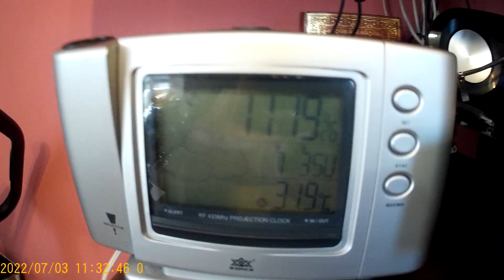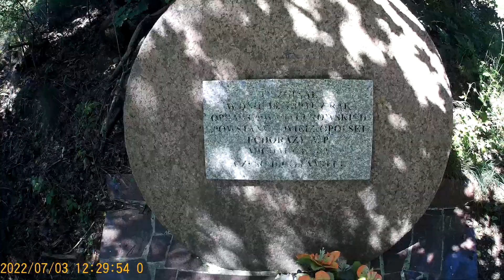2022.07.03 Kościerzyna-Grzybowo-Loryniec-Wąglikowice-Lizaki-Kościerzyna. Skutki nawałnicy. Cz. 1 z 2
Nawałnica była w piątek wieczorem 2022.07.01
Najgorsze, że te drzewa co pozostały też chcą wyciąć bo ponoć stanowią zagrożenie i cały las na nowo chcą sadzić :/